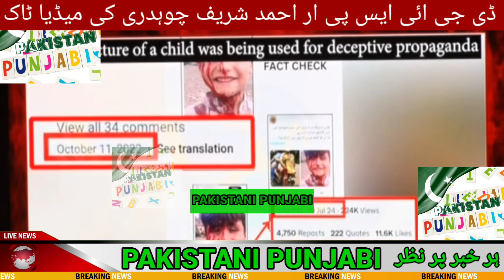Who Attacked Bannu March? | DG ISPR Major General Ahmed Sharif Reveals Fake News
general qamar bajwa heckled
qamar bajwa france news
qamar bajwa paris news
qamar bajwa news
afghanistan citizen heckled bajwa
qamar bajwa pakistan army
qamar bajwa france heckled
pakistan army chief in france
breaking news
paksitan army chief
pakistan qamar bajwa
qudrat news
english news
news in english
qamar bajwa heckled
qamar bajwa in france
tv news
today news
latest news
naya pakistan
qudrat tv
daily qudrat live